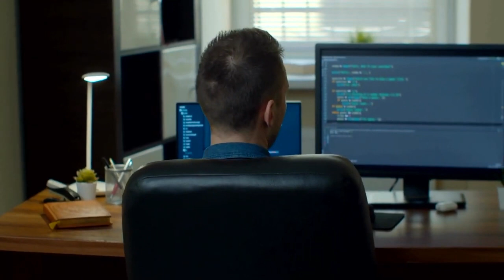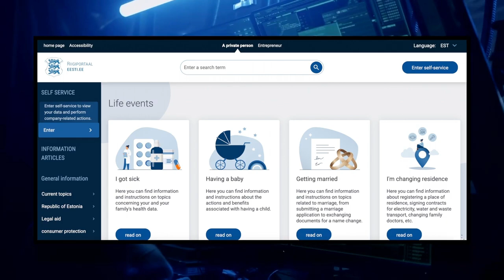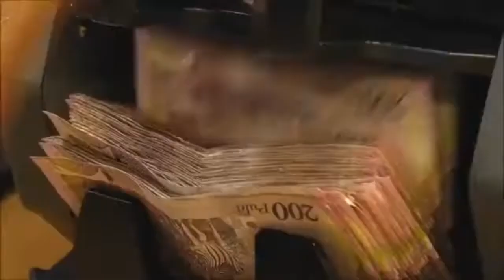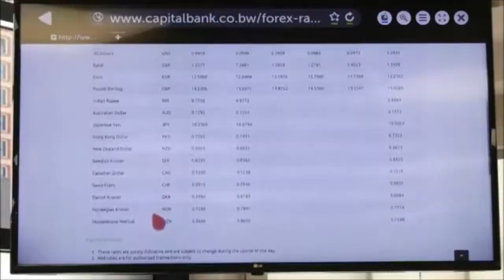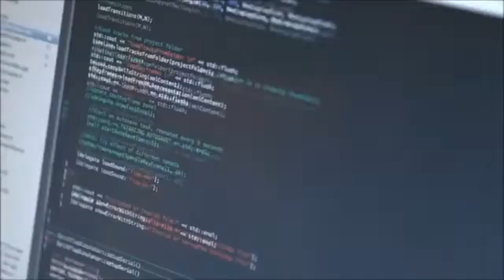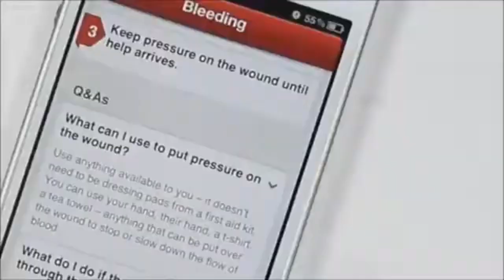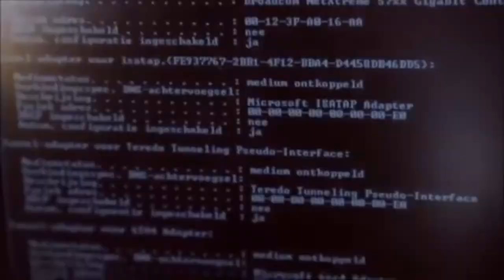Botswana’s Digital Transformation: Key Lessons from Estonia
In this video, we explore how Botswana can learn from Estonia, the world’s most digitally advanced nation, to accelerate its own digital transformation. From e-governance and cybersecurity to tech education and startup growth, Estonia’s success offers a roadmap for Botswana’s future.

🔹 Why Estonia?

A global leader in digital government (99% of services online).

Home to tech giants like Skype & Bolt.

#2 in press freedom and #1 in digital innovation.

🔹 Key Lessons for Botswana:
✅ E-Governance – How Botswana can adopt Estonia’s X-Road system for seamless digital services.
✅ Tech Education – Why coding should be taught in schools (Estonia’s "Tiger Leap" program).
✅ Cybersecurity – Estonia’s blockchain solutions to protect Botswana’s data.
✅ Startup Growth – Could Botswana launch its own e-Residency program to attract global entrepreneurs?

🔹 What’s Holding Botswana Back?

Bureaucracy, slow internet, and technophobia—how can we fix this?

🔹 The Way Forward:

5 actionable steps Botswana must take to become Africa’s next digital hub.

📌 Watch till the end for a surprise insight on how Botswana’s diamond wealth can fuel this digital revolution!

What do YOU think? Can Botswana become Africa’s Estonia?
✅ Like if you believe in Botswana’s digital future!

🔗 Relevant Links:
Estonia’s e-Residency Program

Botswana’s Digital Economy Strategy

How Estonia Became a Tech Giant (DW Documentary)

🎥 Produced by [Your Channel Name]